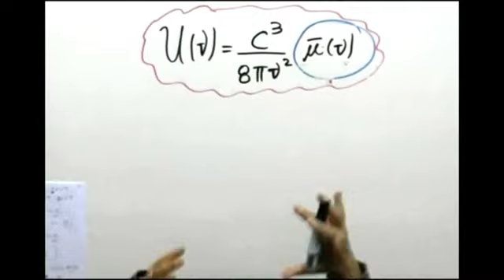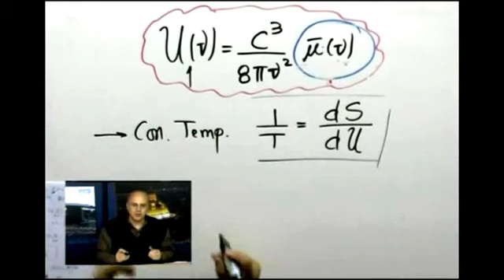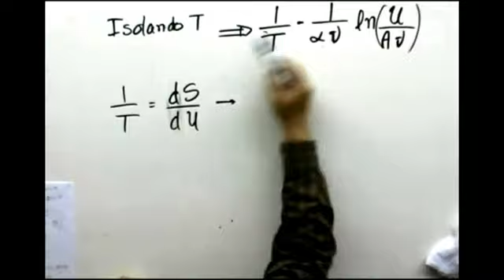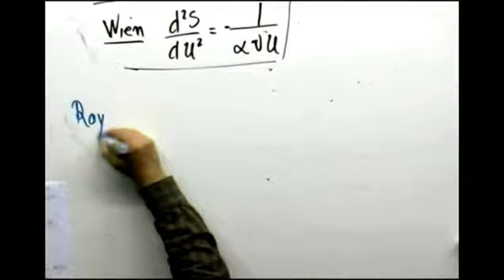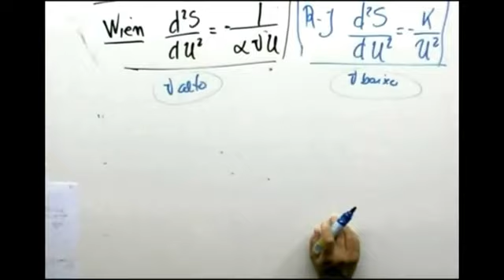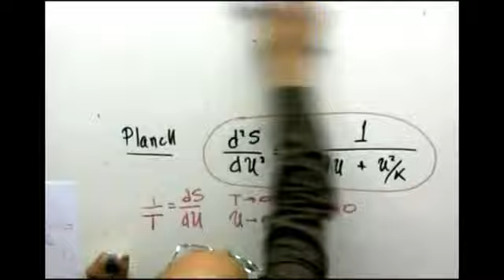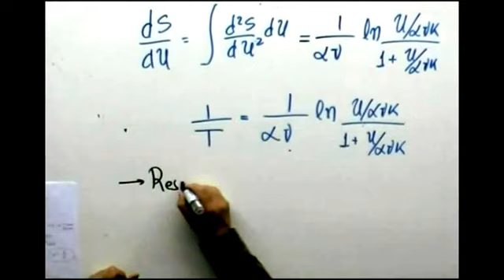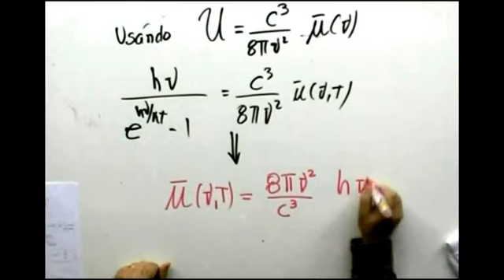Interação Radiação-Matéria: Corpo Negro IV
Black Body Radiation - Planck's Law Deduction

In the lecture Professor. Dr. Vanderlei Salvador Bagnato ends to make the derivation of Planck's Law from the concept of black body.